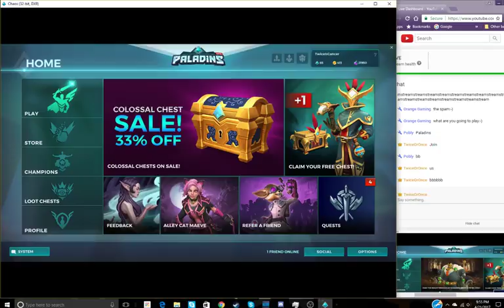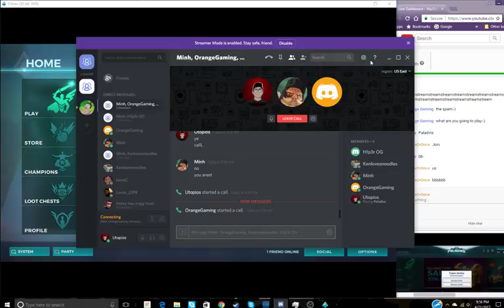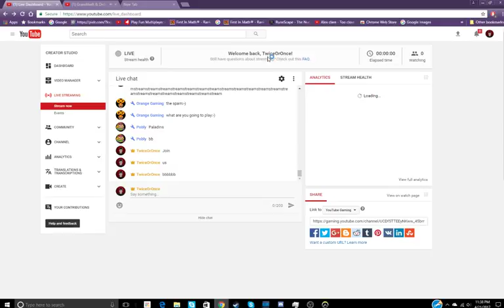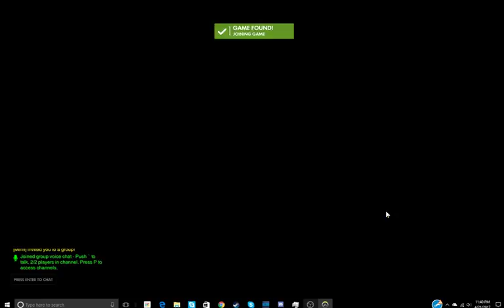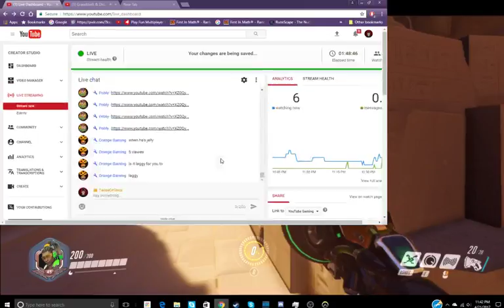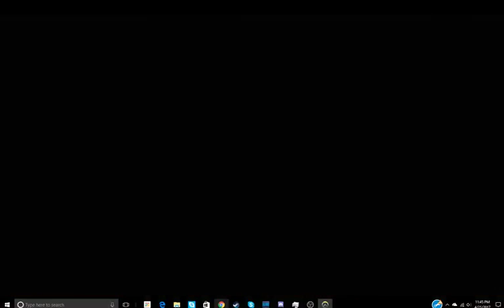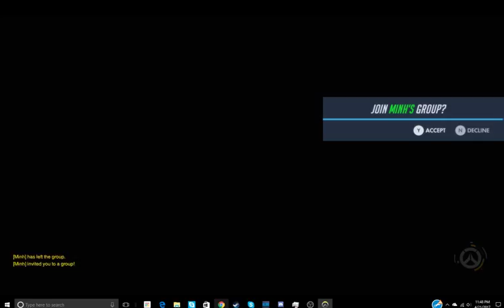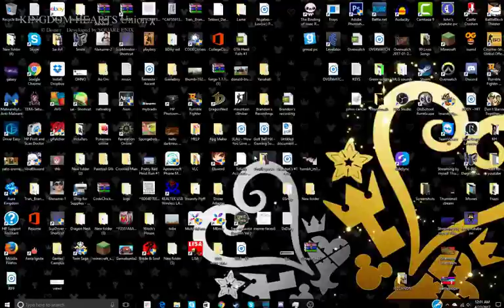Late night live streaming with Orange Gaming and Pobly :)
-Watch me play videogames lelelelelelel.

-Do not donate to me cause I'm not old enough to make money on this website ;-;

My twitter you can tell me how shit I am at YouTube

Grandtheft & Delaney Jane - Easy Go (Pham Remix
streamstreamstreamstreamstreamstreamstreamstreamstreamstreamstreamstreamstreamstreamstreamstreamstreamstreamstreamstreamstreamstreamstreamstreamstreamstreamstreamstreamstreamstreamstreamstreamstreamstreamstreamstreamstreamstreamstreamstreamstreamstreamstreamstreamstreamstreamstreamstreamstreamstreamstreamstreamstreamstreamstreamstreamstreamstreamstreamstreamstreamstreamstreamstreamstreamstreamstreamstreamstreamstreamstreamstreamstreamstreamstreamstreamstreamstreamstreamstreamstreamstreamstreamstreamstreamstreamstreamstreamstreamstreamstreamstreamstreamstreamstreamstreamstreamstreamstreamstreamstreamstreamstreamstreamstreamstreamstreamstreamstreamstreamstreamstreamstreamstreamstreamstreamstreamstreamstreamstreamstreamstreamstreamstreamstreamstream